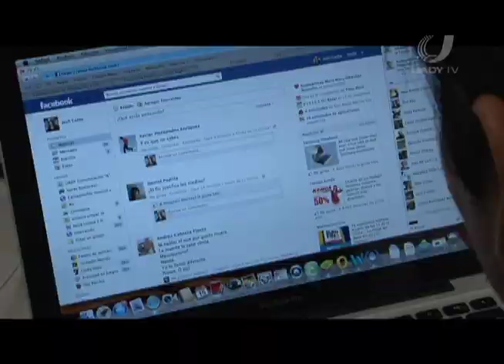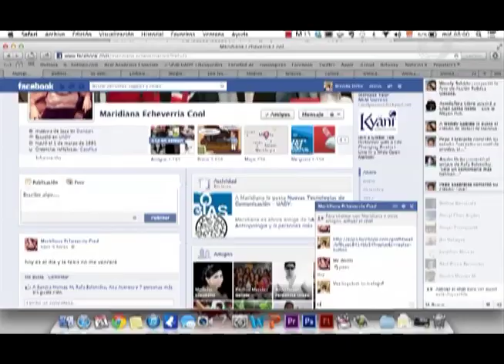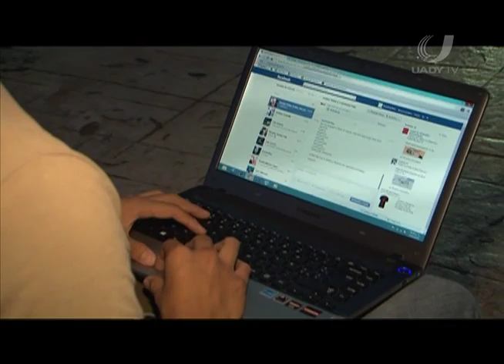Uso y abuso de las redes sociales virtuales